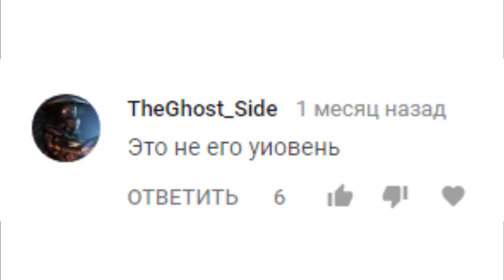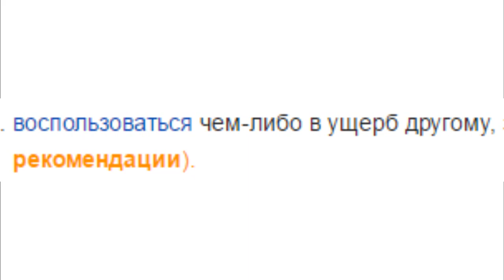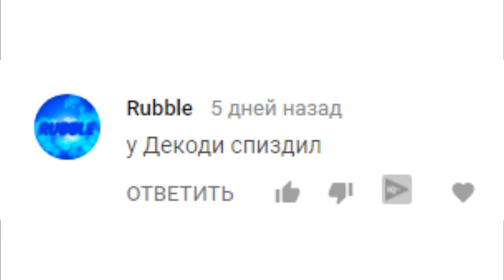Я ВОРУЮ УРОВНИ GEOMETRY DASH 2.1 ?!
Мой ник в Geometry Dash:
➞ DimaNelis
Музыка из видео:
➞ Программы которые участвовали в создании видео:
1) Bandicam (запись материала)
2) Geometry Dash 2.1 (материал)
3) Sony Vegas 13 (обработка видео / звука)
4) Audacity (обработка звука)
5) Cinema 4D (превью)
6) Photoshop CC 2017 (превью)
7) Magic bullet looks (превью)